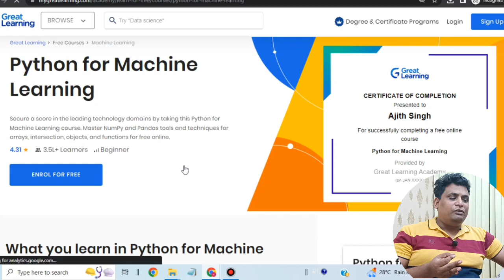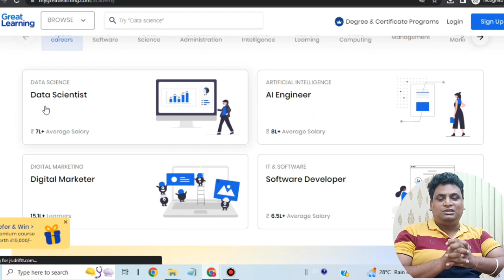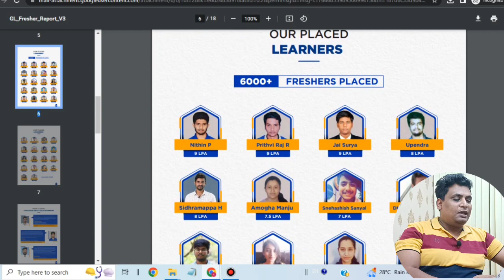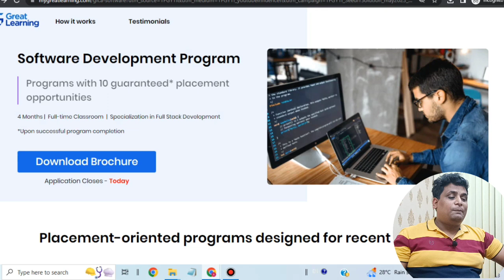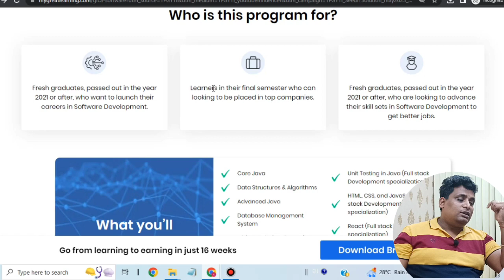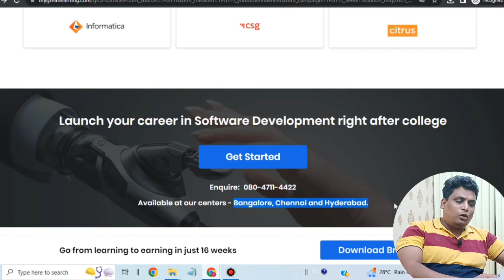Get Software Developement Training With Placement | Chance To Get Placement In Top MNS | Free Course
Topic Covered
Software Developer
Software Development
placement Program
placement opportunities
latest off campus placement
latest hiring